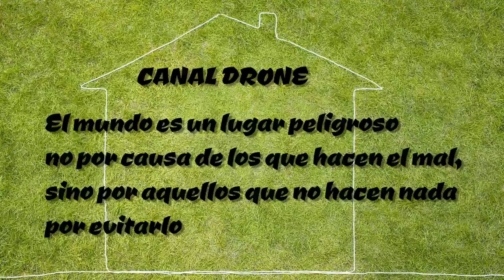le quitamos un peso de encima a esta criatura acuática fantastico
EL MUNDO A VISTA DE DRONE (((()))) the world a view of drone